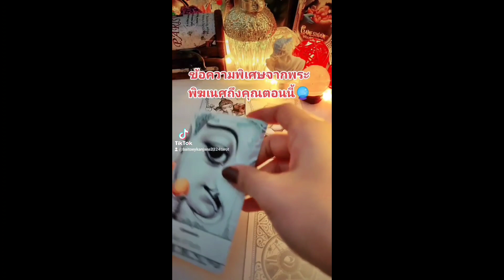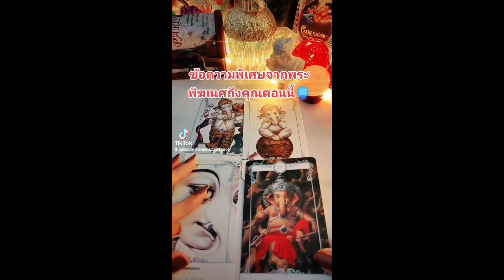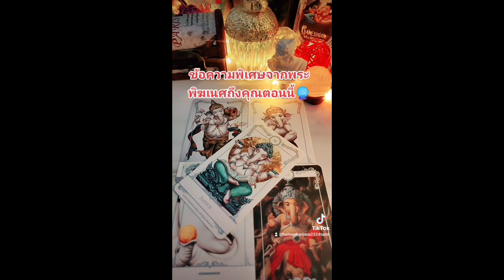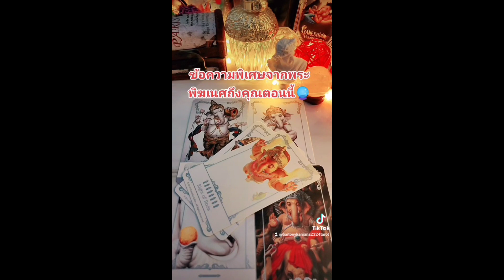Pick a card ❤️ Randomข้อความพิเศษจากพระพิฆเนศ#ไพ่ยิปซีทำนายรัก #2324